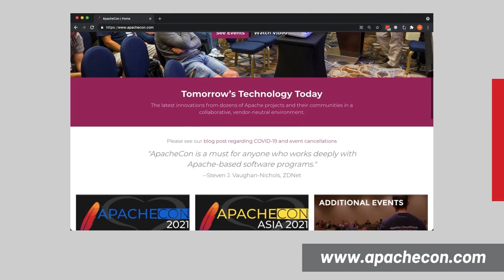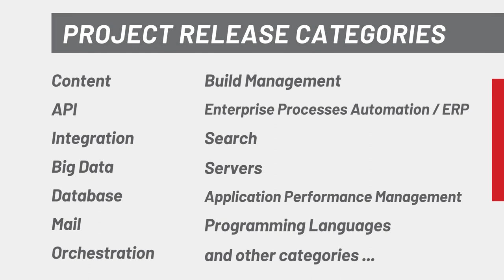Apache Month in Review: April 2021 - Highlights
The Apache Software Foundation Welcomes 40 New Members

ApacheCon™ – the ASF's official global conference series, bringing Tomorrow's Technology Today since 1998. Two events held in 2021 are: ApacheCon Asia (6-8 August) and ApacheCon@Home (21-23 September).
 - CFP CLOSING for both events: your last chance to submit your proposal by 3 May 2021